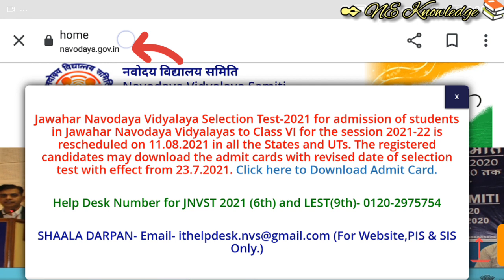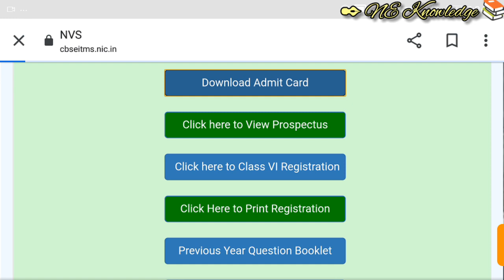Navodaya Vidyalaya selection Test 2021 Admit card download now | JNVST Admit 2021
Navodaya Vidyalay selection Test 2021